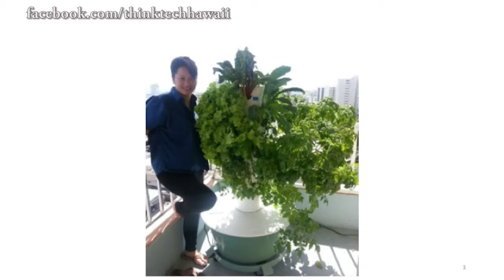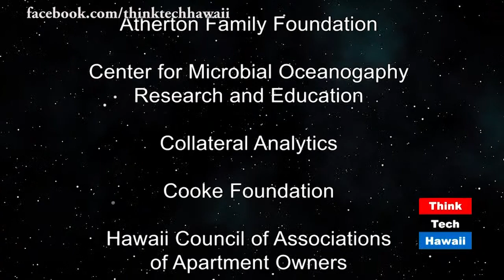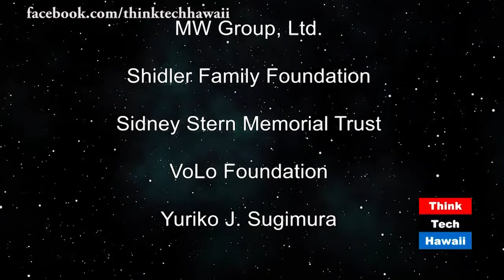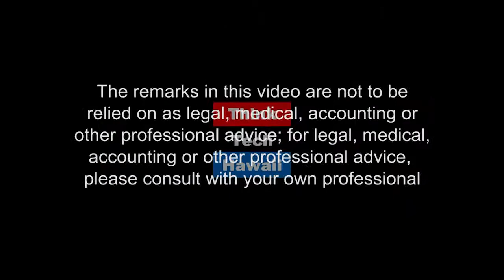Think Tech Top Five and Staff Pick in March (Think Tech on OC16)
Cynthia Sinclair and Ana Jimenez McMillan take a look at the top five talk shows and staff pick for March at Think Tech. The shows include; “Beyond the Lines”, hosted by Rusty Komori, with guest Lindsey Berg, “Taking Your Health Back”, hosted by Wendy Loh, “Konnichiwa Hawaii”, hosted by Emi Hanamizu, with guest Chiyo Flynn, “The Hawaii Smooth Jazz Connection”, hosted by Gwen Harris, with guest Michael Paulo, “Talk Story with John Waihee”, hosted by John Waihee, with guest Poka Laenui, and “Hawaii Together”, hosted by Keli’i Akina with guest   Tom Yamachika.

Original Air Date May 5, 2019. Episode 404.